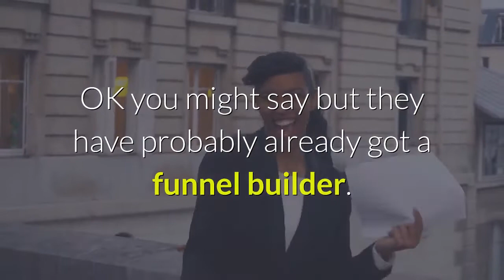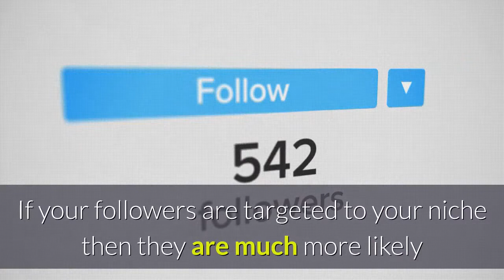How To More Leads With Less Effort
It doesn't matter whether you are starting from scratch or a seasoned marketer it is possible to get more leads faster if you just follow some simple steps.  One of the thing you can do is to search hashtags related to your niche to find  followers who are targeted rather than just randomly  doing follow for follow.  If you would like to know how 7 figure earners are building their businesses with a ton of leads just click on the link to get a $1 trial to become a member of my favourite training platform where you will learn all sorts of tips and strategies to grow your business with access to 7 figure earners who share what they are doing now to get more leads and sales